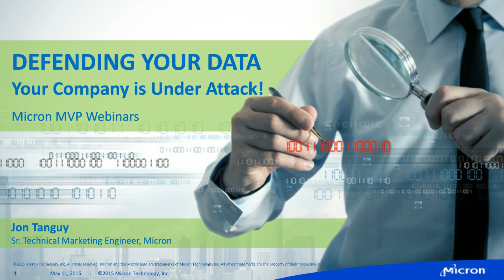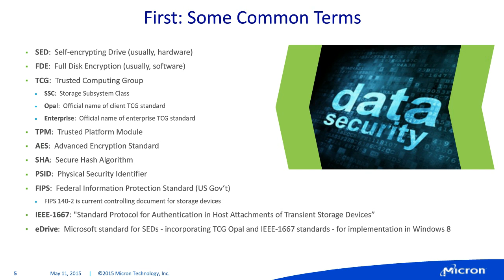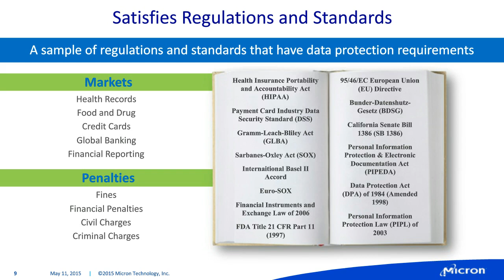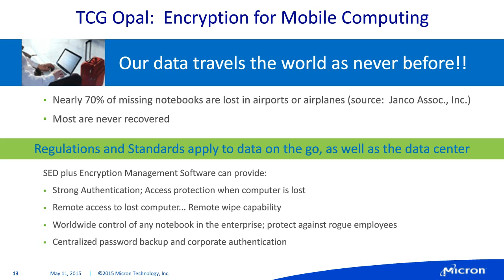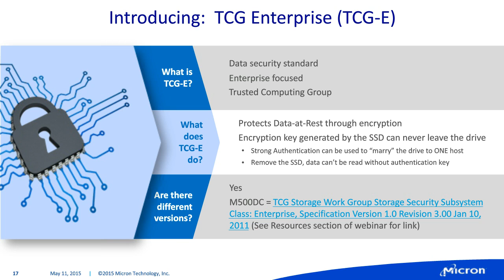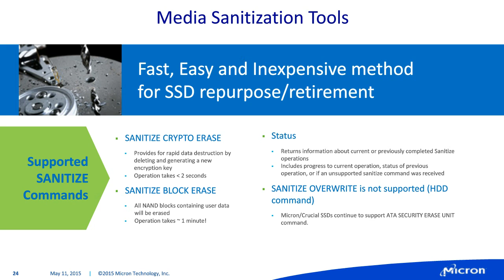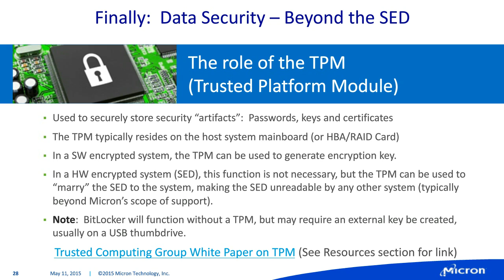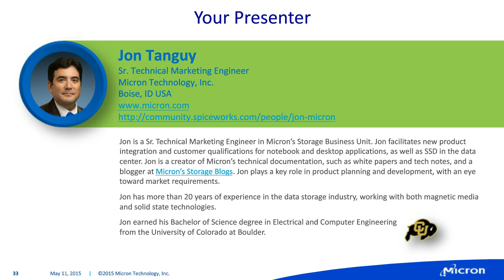Defending Your Data: Your Company is Under Attack!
Threats to the security of your data are relentless,from cyber-attacks, theft, accidental loss, re-purposing equipment or end-of-life device retirements.

Fight back with flash!

Flash storage can help you ensure your company’s data is stored safely and securely without compromising performance or data availability. Learn how Micron and the data storage industry are implementing the new Trusted Computing Group Opal and Enterprise storage sub-system encryption standards that better safeguard your valuable data.